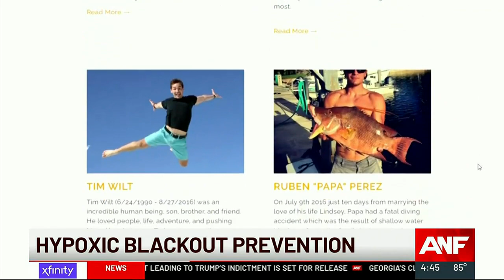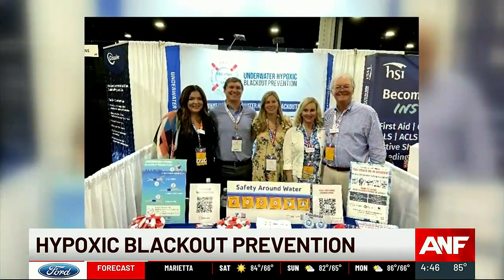Atlanta mother turning grief into action after losing son to shallow water blackout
Hypoxic blackout happens when someone passes out underwater and drowns.